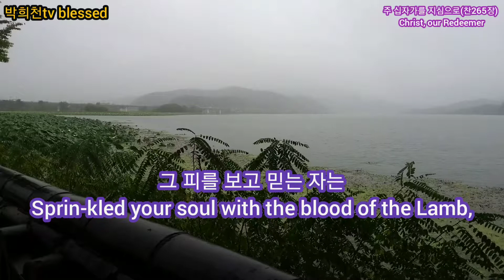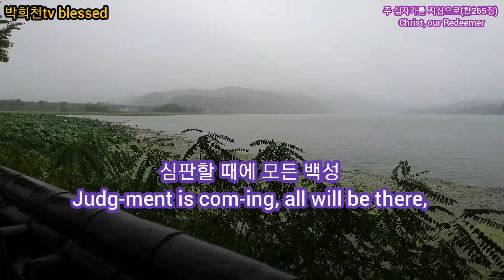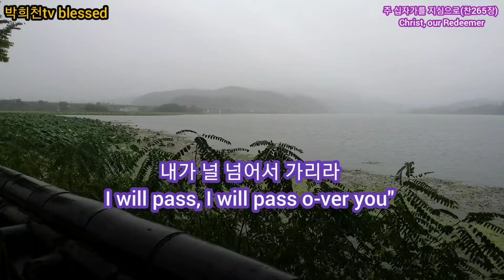주 십자가를 지심으로(Christ, our Redeemer)찬송가265장 cover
주 십자가를 지심으로(찬송가265장)
 Christ, our Redeemer

1.
주 십자가를 지심으로
Christ, our Re-deem-er, died on the Cross;
죄인을 구속하셨으니
Died for the sin-ner, paid all his due.
그 피를 보고 믿는 자는
Sprin-kled your soul with the blood of the Lamb,
주의 진노를 면하겠네
"And I will pass, will pass o-ver you."
내가 그 피를
"When I see the blood,
유월절 그 양의
피를 볼 때에
내가 너를 넘어 가리라
 "I will pass, I will o-ver you"

2.
흉악한 죄인 괴수라도
Chief-est of sin-ners, Je-sus will save;
예수는 능히 구원하네
All He has prom-ised, that will He do.
온몸을 피에 잠글 때에
Wash in the foun-tain o-pened for sin,
내가 그 피를
유월절 그 양의
피를 볼 때에
내가 너를 넘어서 가리라
I will pass, I will pass o-ver you"

3
심판할 때에 모든 백성
Judg-ment is com-ing, all will be there,
행한 일대로 보응받네
Each one re-ceiv-ing just-ly his due.
주님의 피로 죄 씻으면
Hide in the sav-ing, sin-cleans-ing blood,
주님의 진노 면하겠네
내가 그 피를
유월절 그 양의
피를 볼 때에
내가 널 넘어서 가리라

4.
구주의 사랑 크신 은혜
O great com-pas-sion! O bound-less love!
보혈의 능력 의지하세
O lov-ing kind-ness, faith-ful and true!
심판의 불이 내릴 때에
Find peace and shel-ter un-der the blood,